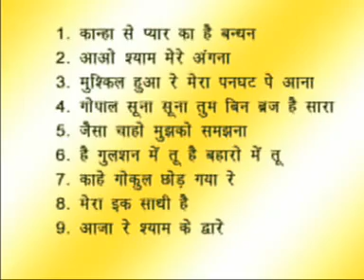Kanha Se Pyaar Ka Hai Bandhan [Hindi Shyam Bhajan] by Mukesh Bagda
Hindi Shyam Bhajan: Kanha Se Pyaar Ka Hai Bandhan
Album: Kanha Se Pyaar Ka Hai Bandhan
Singer: Mukesh Bagda

According to Bhagavata Purana, Krishna was born by divine "mental transmission" from the mind of Vasudeva into the womb of Devaki. Based on scriptural details and astrological calculations the date of Krishna's birth, known asJanmashtami, is 19 July 3228 BCE and departed on 3102 BCE. Krishna belonged to theVrishni clan of Yadavas from Mathura, and was the eighth son born to the princessDevaki, and her husband Vasudeva.